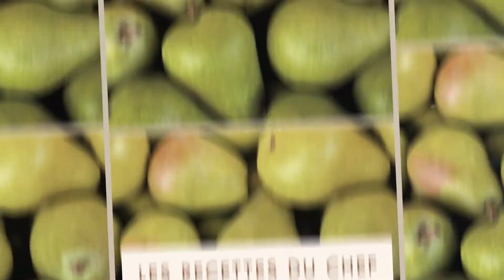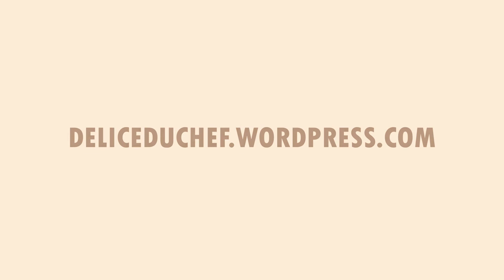Les recettes du chef - La recette du gâteau de santé (Gesundheitskuchen)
Nouvelle vidéo de notre rubrique "Les recettes du chef", nous vous proposons la recette du gâteau de santé. 👨🏻‍🍳😉

Bonne préparation et bonne dégustation ! 🥰